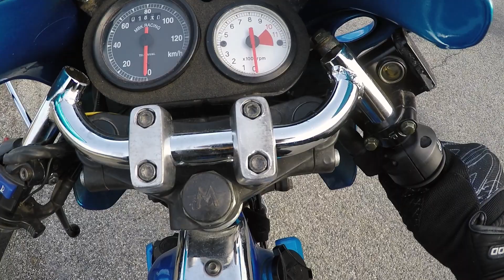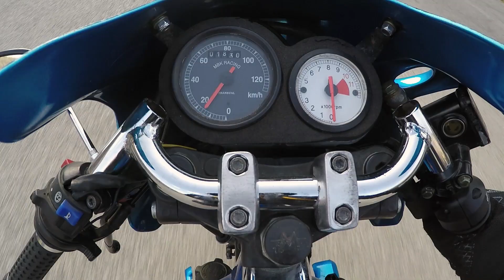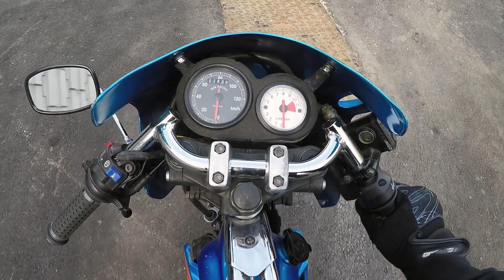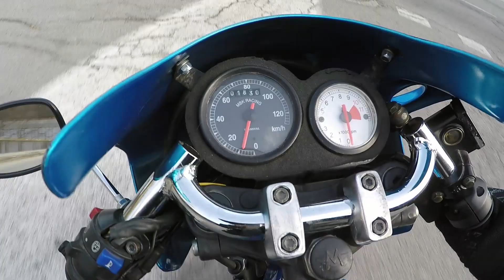Test - Essais MBK 51 Magnum XR Blue Fire Replica - Kit 50 Doppler LC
🔔 Pensez également à activer la petite cloche pour être certains de ne pas rater les prochaines vidéos :)

Aujourd'hui test et essais de ma mobylette MBK 51 Magnum Racing Blue Fire Replica avec un kit 50 Doppler LC.